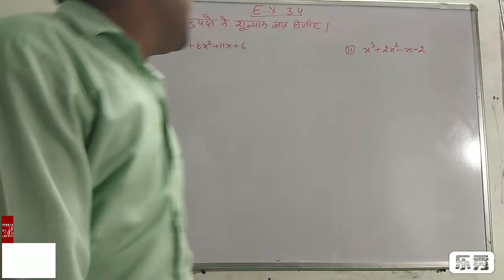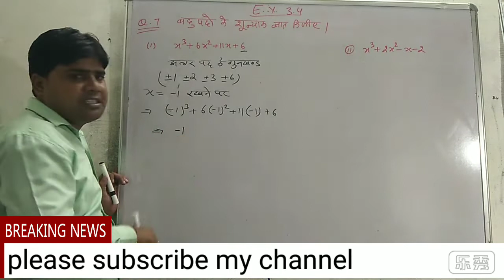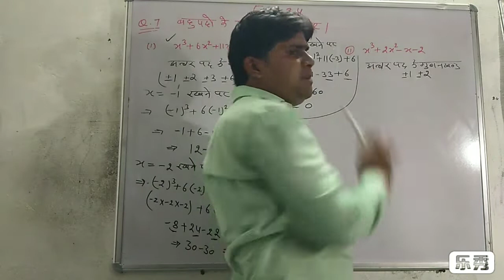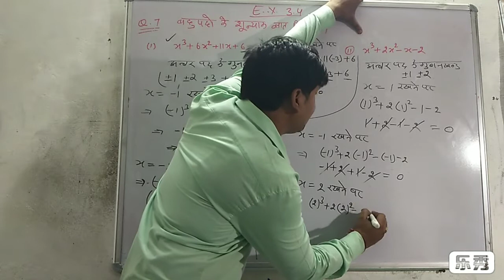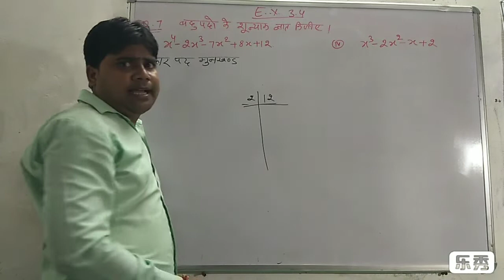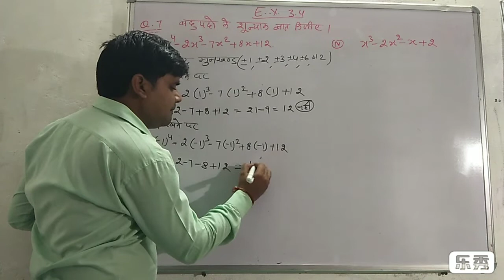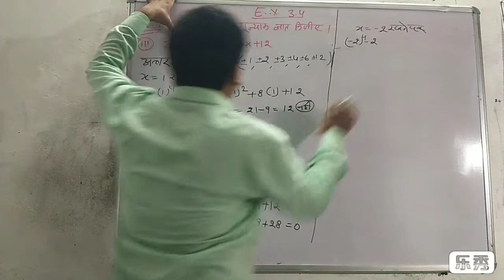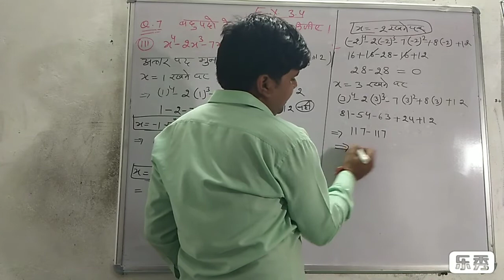Q.N.7.( i&ii&iii) प्रश्नावली 3.4( बहुपद) कक्षा 9 गणित राजस्थान बोर्ड बहुपद के शून्यक ज्ञात कीजिए